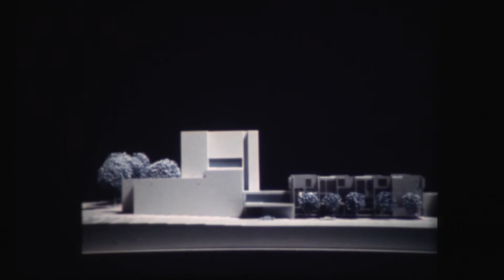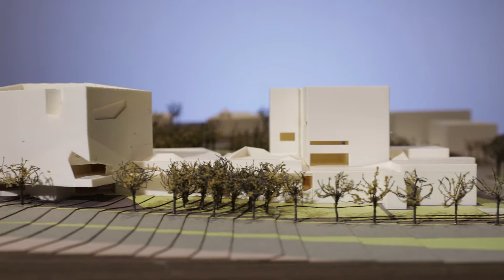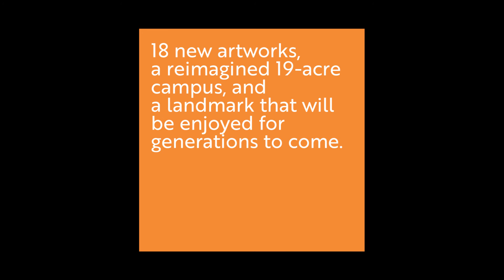Past To Present: John Cook and the Walker Art Center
The newly expanded Walker Art Center Campus and Minneapolis Sculpture Garden celebrates its Grand Reopening on Saturday, June 3, 2017. We are thrilled to share in this experience with the Walker and its members and visitors as 18 new artworks, a 19-acre reimagined campus, and a landmark that will be enjoyed for generations to come will soon be revealed.

Through this video, we explore the evolution of the campus over the years – past to present – and the original insights of John Cook and Joan Soranno that have played a role in shaping this institution near and dear to HGA.